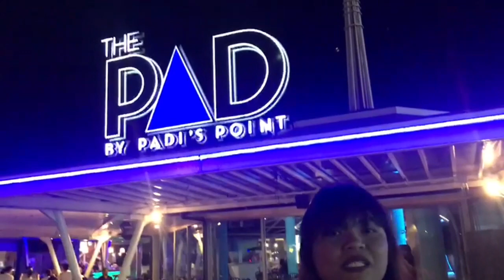When was the last time you did something you've never done before?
Me? It was March 13, 2020. Watch the video and tell me if I should do it once more or probably never again haha

P.S. I was requesting "7 Things" but they don't know it so I settled for the next best thing.

It's not obvious in the video but my hands were literally shaking like hell. I don't know how the professionals do it. I wasn't nervous at all but my hands were involuntary telling me it isn't so.